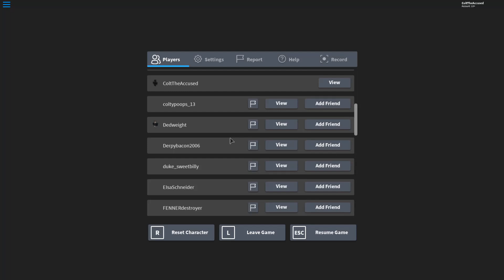ft 73 xd xd xd